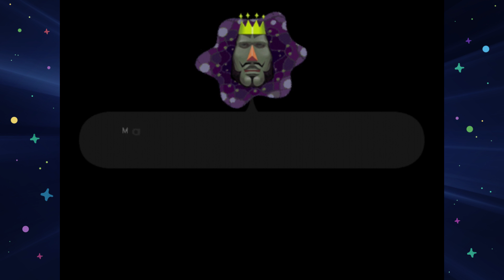SuperMega Plays KATAMARI DAMACY - EP 11: Ryan Ruins The Episode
We're playing Katamari Damacy for PS2 and rolling up all sorts of wonderful garbage.

SuperMega
USA